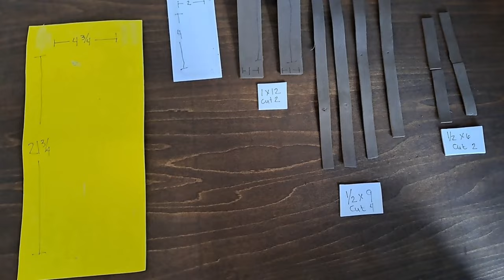I made a DIY $3 Leather Book Holster for Renaissance Faire! Hobbit vibes!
This week I am prepping for the Renaissance Fair and I want to add to my garb with a book holster.  Hobbit core vibes are real, right now!

☕🍩Help me to continue to grow my channel by showing your love and support by buying me a cup of coffee!

My sewing machine
My Camera
My video camera (Go-pro 10)
My microphone